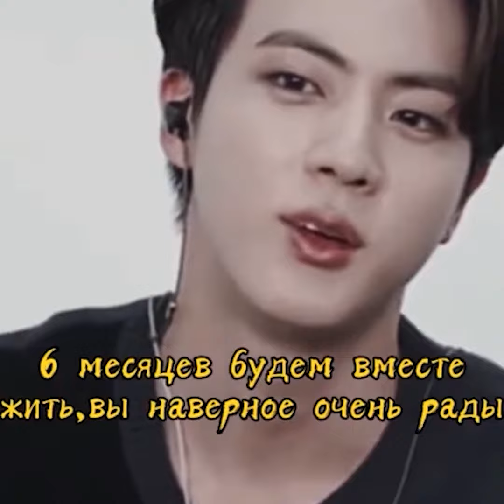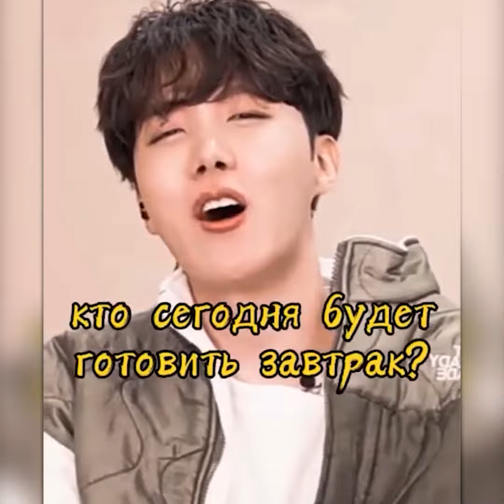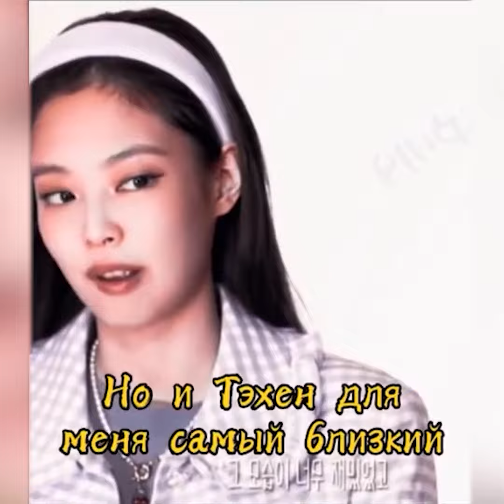ФАНФИК BTS & BLACKPINK будут жить в одном доме